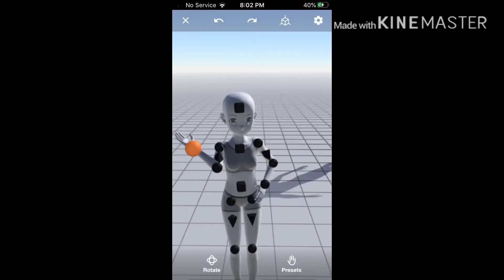I got ears..And legs meme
I put so much time in to this.